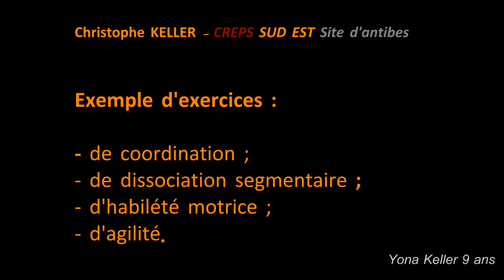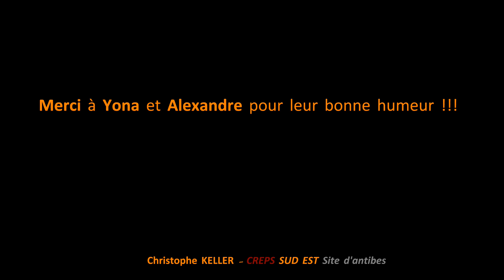PPAE - Coordination, dissociation segmentaire etc.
Exemple d'exercices de coordination, de dissociation segmentaire, d'habileté motrice et d'agilité pour des jeunes sportifs.